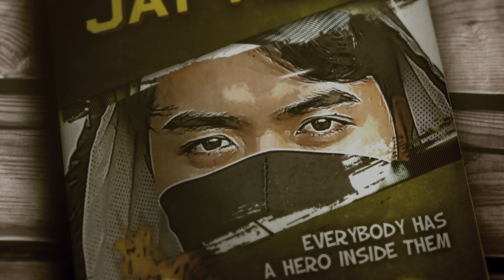Jay Hero Trailer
Restaurant cook by day and super hero by night; Jay Hero takes on his enemies one by one until he meets his match, his nemesis The Clown Creeper.